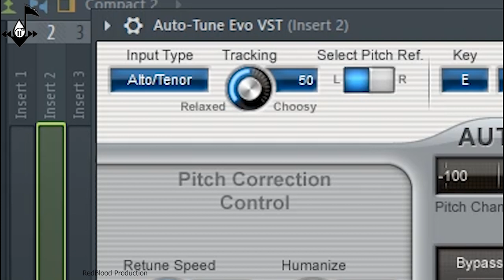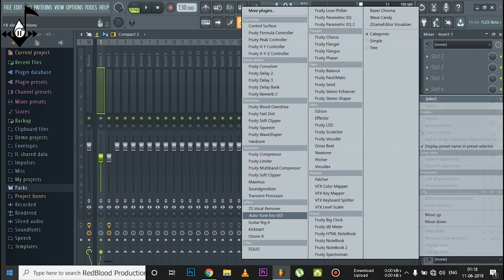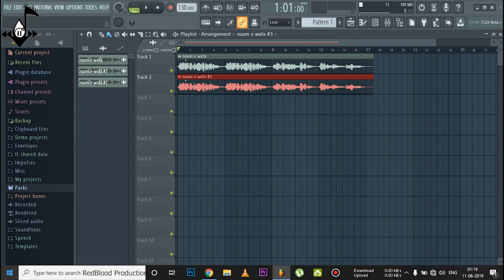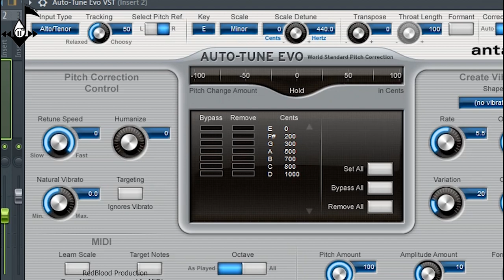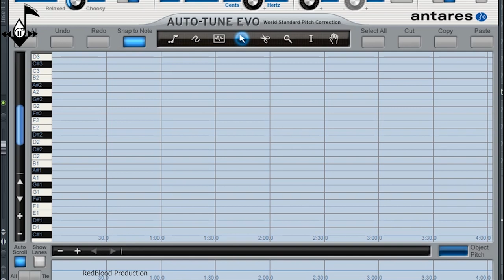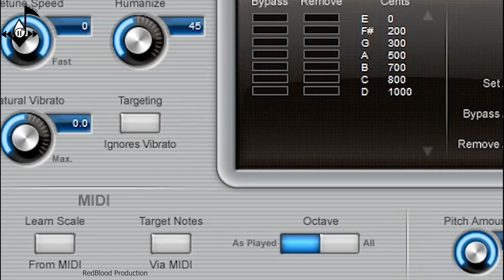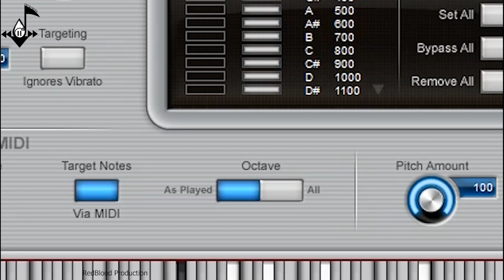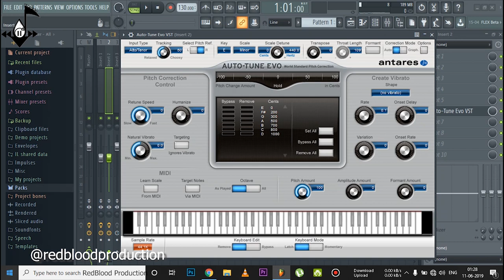How To Use Autotune Like A Pro In Auto Mode In Hindi